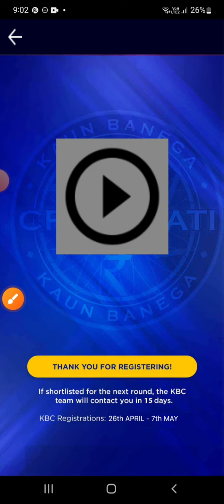KBC 7 May Registration Question Answer | KBC 7 May 2024 Answer | KBC Today Question Answer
Hello Friends !